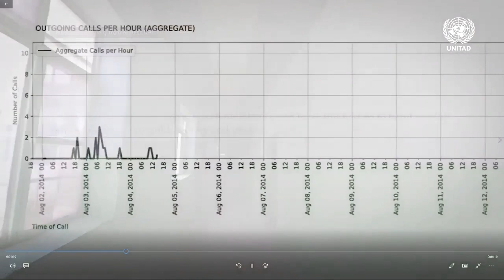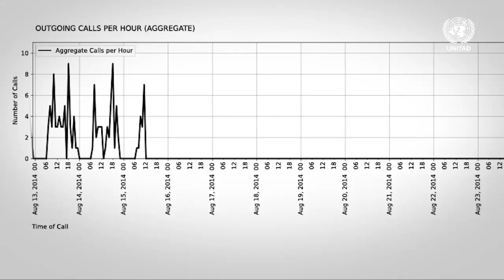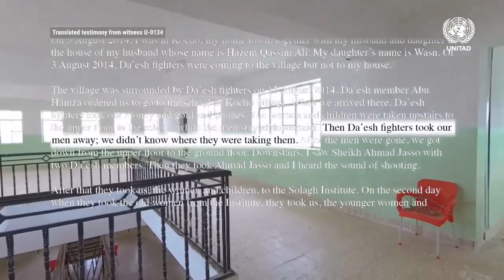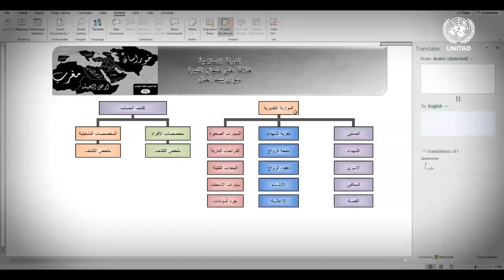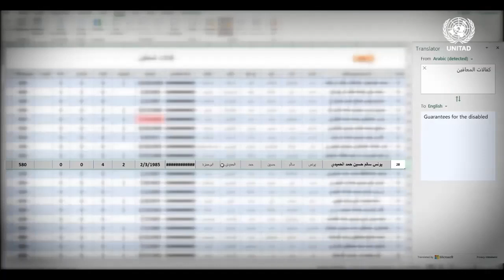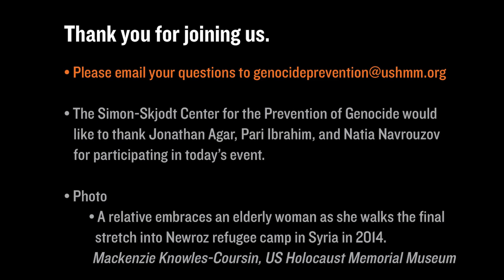Seeking Justice for the Yezidi Genocide: Seven Years Later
In the summer of 2014, the self-proclaimed Islamic State (IS) carried out a violent campaign against the Yezidi people of Ninewa province in northern Iraq. Hundreds of residents of the Yezidi village of Kocho fled to nearby Mount Sinjar, where, stranded without food, water, or medical supplies, many died. IS targeted those who remained through mass murder, rape, torture, kidnapping, enslavement, and forcible conversion to Islam. Widespread persecution of Yezidis and other Iraqi religious and ethnic minorities by IS has forced more than 800,000 people from their homes, ravaged shrines, temples, and churches, and torn the social fabric of a once-diverse region. Seven years after the self-proclaimed Islamic State's genocidal attack on the Yezidis, our panelists discuss the pursuit of justice in Iraq and efforts to hold perpetrators accountable.

Speakers:
Jonathan Agar, Legal Officer, United Nations Investigative Team to Promote Accountability for Crimes Committed by Da’esh/ISIL (UNITAD)
Pari Ibrahim, Founder and Executive Director, Free Yezidi Foundation
Naomi Kikoler (moderator), Director, Simon-Skjodt Center for the Prevention of Genocide, United States Holocaust Memorial Museum
Natia Navrouzov, Legal Advocacy Director, Yazda